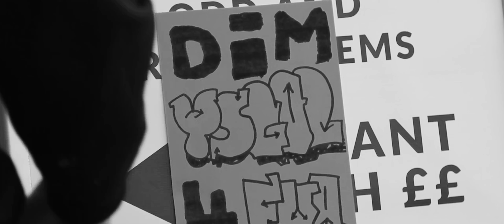8181 2133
Tasg cyfrinachol yng nganol Bangor.

6 cyfarwyddwr ifanc. 6 perfformiad.
6 lleoliad cyfrinachol. 3 diwrnod.
30 o bobl ifanc.

A top-secret mission in the middle of Bangor.

6 young directors. 6 performances.
6 secret locations. 3 days.
30 young people.